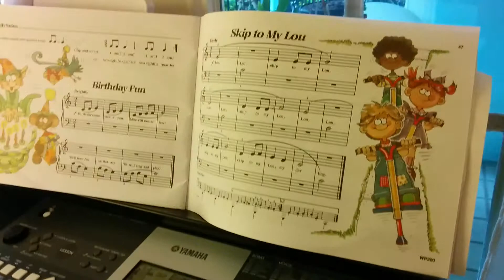Piano Lessons Miami student 0010: "Skip to My Lou"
Piano Lessons Miami -- A student is learning "Skip to My Lou" from the Bastien Primer Book.